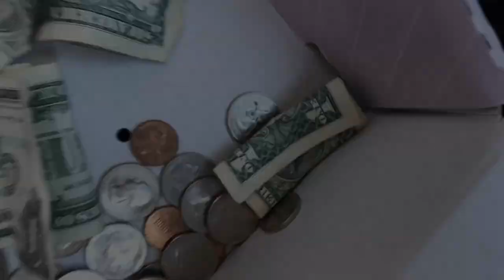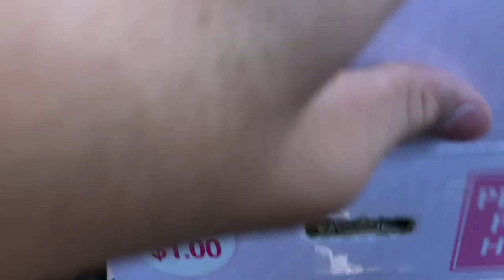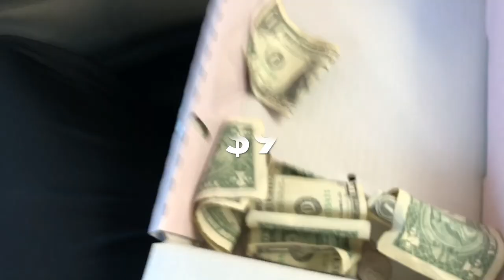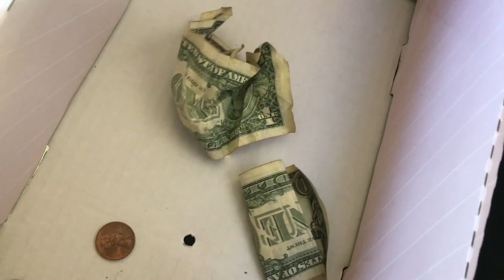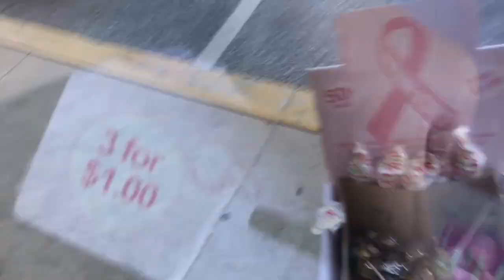PULLING LOTS OF CASH FROM MY VENDING BUSINESS. HONESTY CHARITY BOXES COLLECTION DAY#16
Need labels for your bulk machines check out this website.

Where to get Gumball/Candy machines, parts,product, and much more.(Where I buy them.)

How much money does a vending machine make